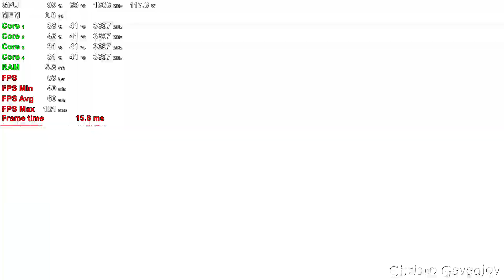Doom Eternal - RX 580 Ryzen 3 2200G & 8GB RAM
Doom Eternal RX 580 Ryzen 3 2200G & 8GB RAM & Benchmark

PC Specs:
GPU: Sapphire PULSE Radeon RX 580 8GB
CPU: Ryzen 3 2200G 3.50 ghz (Boost 3.70 ghz)
CPU Cooler: AMD Ryzen Cooler Stock
SSD: 120GB SATA WD Green
HDD: WD 1TB HDD 7200RPM
OS: Windows 10 Pro 64 bit
Motherboard: ASRock AB350m-HDV (BIOS 5.50 version)
PSU: 550W (BeQuiet! SYSTEM POWER B8)
8GB DDR4 2666Mhz (2x4 dual channel / CL 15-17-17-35 / Model: KINGSTON HyperX FURY)